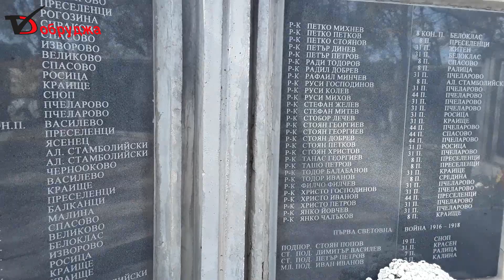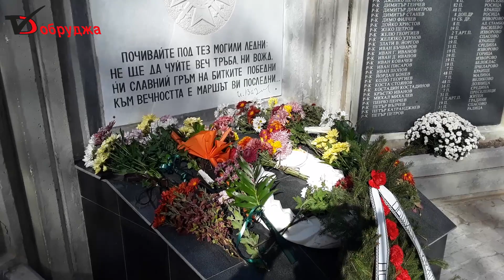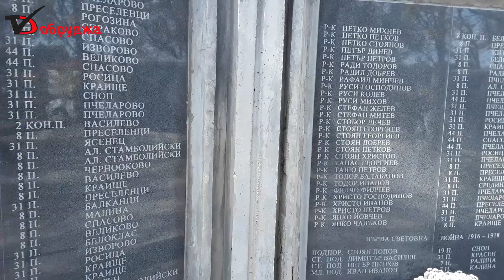В Генерал Тошево откриха реновирания паметник на загиналите във войните